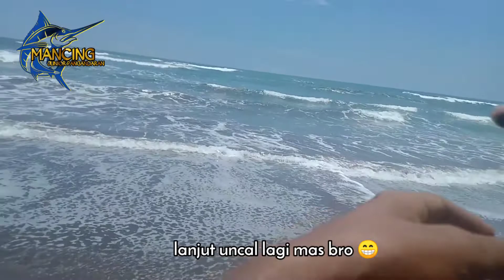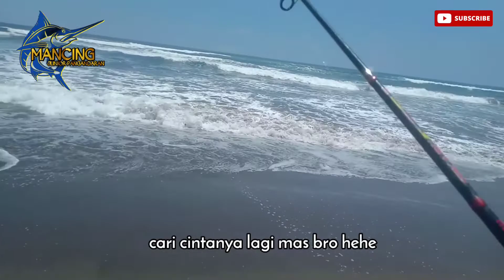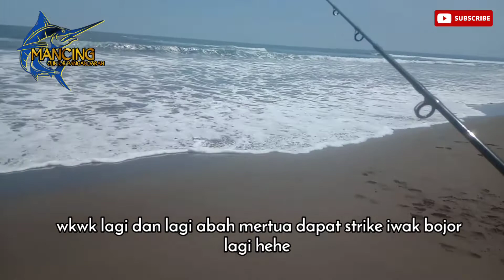Spot istimewa !! Mancing pinggiran yang selalu ada cintanya II Mancing ikan bojor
Hallo sahabat mancing semuanya,,  jumpa lagi dengan saya di channel mancing junior pangandaran. untuk trip mancing siang kali ini saya mencoba mancing di pantai barat pamugaran KAB. PANGANDARAN,
Alhamdulillah masih ada rezekinya.

istimewa !! selalu ada cintanya mancing di spot ini

set pancing :

Rod : Hikaru pro carbon 180
Reel : gold sharking 2000
senar : magic touch 8lb
mata pancing : no 5 dari mrek next
timah : ukuran sedang 2 biji
umpan : udang kupas